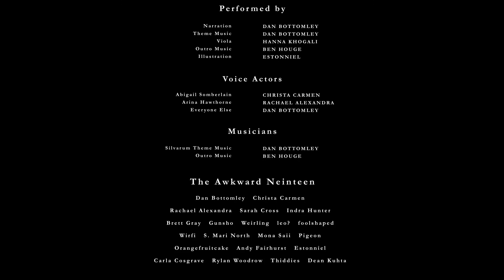SILVARUM - Fantasy Audiobook - Chapter V - Patterns in the Mist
SILVARUM, BOOK I: FROST - Audiobook (Unabridged)
written and illustrated by Dean Kuhta
Chapter V - Patterns in the Mist

Chapter XI: Hallways of Moonlight
Chapter XII: CAAT v1.2.13
Chapter XIII: Warington Castle
Chapter XIV: Evenfall
Chapter XV: Trail of Insects
Chapter XVI: Dragons and Witchcraft
Chapter XVII: A Soothing Glance
Chapter XVIII: The Shadowkuur
Chapter XIX: Spacetime Distortions
Chapter XX: Dirge of September
Chapter XXI: Morningrise
Chapter XXII: Ethereal Light
Chapter XXIII: Shadows in the Throne Room
Chapter XXIV: Fireflies on the Road
Chapter XXV: Moonchild
Chapter XXVI: The Stars Guide the Path
Chapter XXVII: Leviathan
Chapter XXVIII: The Gearworks
Chapter XXIX: Windowpane
Chapter XXX: Escape from Kadiaphonek
Chapter XXXI: The Dark Forest
Chapter XXXII: Mystic Plains
Chapter XXXIII: Ruminate
Chapter XXXIV: To the Coast
Chapter XXXV: Toadstools and Diamonds
Chapter XXXVI: The Gate of Frozen Whispers
Chapter XXXVII: A Breath of the Wide Valley
Chapter XXXVIII: Drops of Infinity
Chapter XXXIX: Subroutine 21_3
Chapter XL: Imminent Sensibilities
Chapter XLI: A Castle in Darkness
Chapter XLII: Lord Mortis
Chapter XLIII: Frost

Music and narration by Dan Bottomley.
Intro video by Dean Kuhta.
Intro artwork by Dean Kuhta and Sarah Cross.
Background illustration by Estonniel.
Outro music composed by Ben Houge.